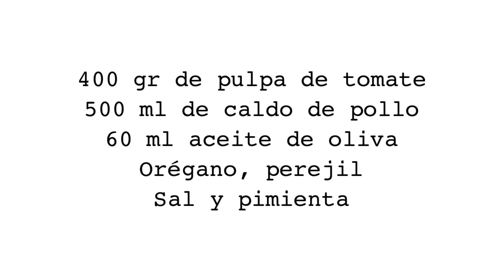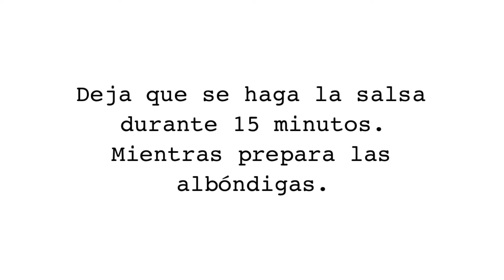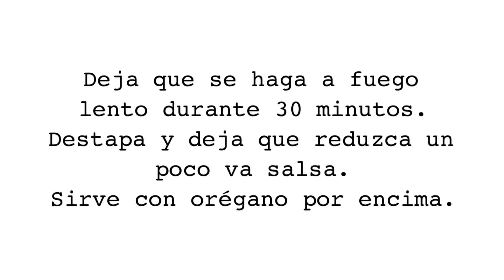ALBÓNDIGAS DE RICOTTA Y ORÉGANO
El plato principal está inspirado en la cocina italiana y en un libro que lleva acompañándome ya algunos años, La cuchara de plata. Se trata de un libro de cocina italiana, con muchas recetas tradicionales, otras actualizadas y en el que participan chefs italianos de prestigio. Para mí imprescindible si te gusta la cocina mediterránea.
Seguro que alguna vez has hecho albóndigas pero, aunque no te descubro nada nuevo, si te confieso mi secreto para que me queden más jugosas, ligeras y esponjosas: le añado un poco de ricota a la mezcla. Solo pruébalas y después me cuentas.

Ingredientes:
(para 4 personas)
500 gramos de carne picada de ternera
250 gramos de queso ricota
100 gramos de pan blanco sin corteza
60 gramos de queso parmesano rallado
1 huevo grande
2 cebollas grandes
4 dientes de ajo
400 gramos de pulpa de tomate (un bote)
500 mililitros de caldo de pollo o de carne
60 mililitros de aceite de oliva
6 gramos de hojas de orégano
6 gramos de perejil

- Empieza preparando la salsa de tomate.
- Pica las cebollas y machaca los ajos.
- En una cazuela calienta 2 cucharadas de aceite y añade la mitad de la cebolla, del ajo y del orégano.
- Sofríe todo durante 8-10 minutos removiendo hasta que la cebolla esté tierna sin que llegue a dorarse.
- Añade el tomate, la mitad del caldo, ½ cucharadita de sal y una pizca de pimienta negra.
- Baja el fuego y deja que se cocine durante 10-15 minutos para que la salsa se reduzca, removiendo de vez en cuando.
- Mientras la salsa reduce empieza a preparar las albóndigas.
- En un bol grande mezcla el resto de la cebolla, del ajo y del orégano, con el pan desmigado, el queso ricota y el parmesano, el huevo batido, el perejil picado, ¾ de cucharadita de sal y una pizca de pimienta negra.
- Amasa con las manos y forma con ello 12-14 bolas.
- Fríe las albóndigas en una sartén grande con 1 cucharada de aceite. Será mejor que lo hagas en dos tandas.
- Marca las albóndigas por todos los lados y resérvalas en una fuente aparte porque se acabarán de hacer en la salsa.
- Incorpora las albóndigas a la salsa y añade el caldo necesario para que queden casi sumergidas (recuerda que habíamos reservado la mitad). Si no hay caldo suficiente, añade agua.
- Llévalo a ebullición lentamente, a fuego medio, y deja que se cocine con la cazuela tapada durante 30 minutos.
- Para reducir la salsa, pasado el tiempo destapa la cazuela y sube el fuego un poco.
- Cuando veas que se ha reducido lo suficiente, retírala del fuego y deja que repose 10 minutos como mínimo.
- Espolvorea con hojas de orégano por encima y sirve.

Te recomiendo:
- Si no encuentras hojas de orégano puedes sustituirlas por orégano seco picado.
- Puedes usar requesón para sustituir la ricota aunque no quedarán tan ligeras. Aunque una voz popular dice que son lo mismo, lo cierto es que no es así. En su elaboración no se utilizan los mismos ingredientes y tampoco se hacen de la misma forma. El queso ricotta es cremoso y suave, pero aunque la textura del requesón puede parecer similar, ésta es más granuloso y algo más seco.